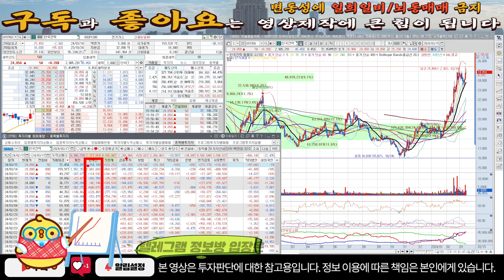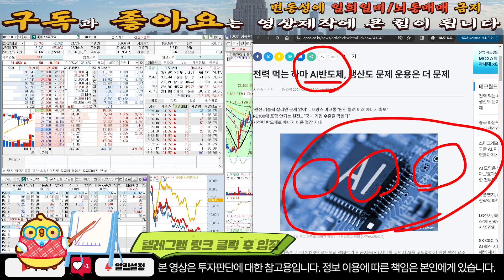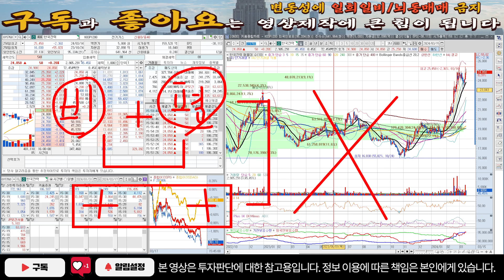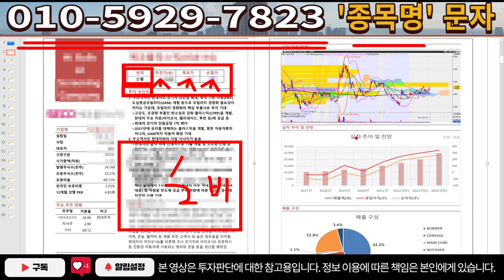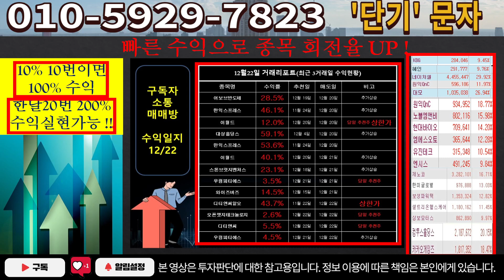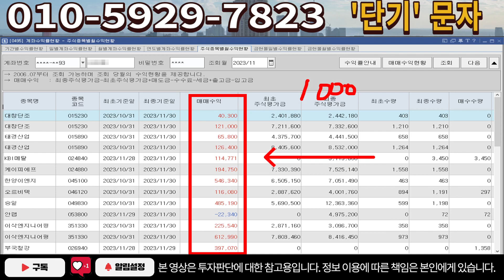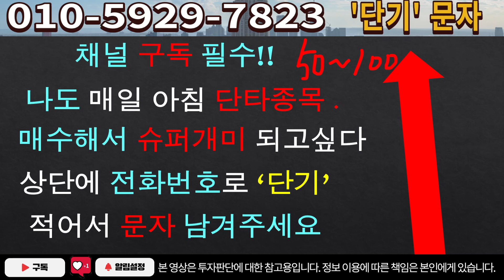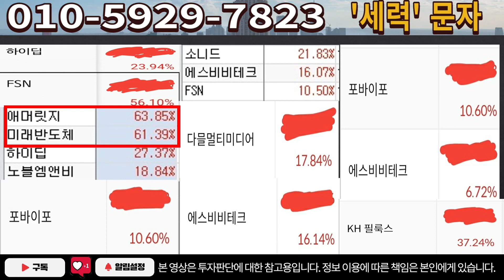[주식]한국전력 - 충격적인 세력들의 계획! 모든게 우연이 아니었다!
실시간 구독자소통 카톡방 투자정보 텔레그램